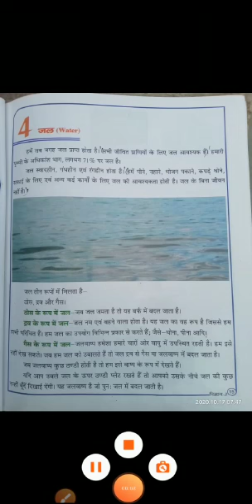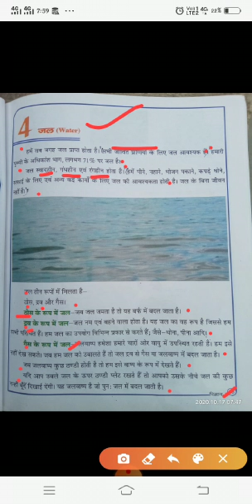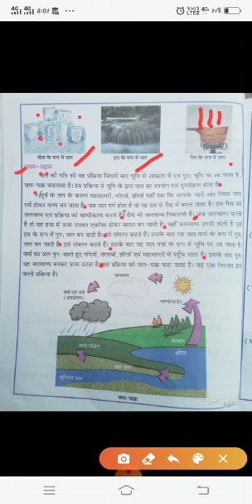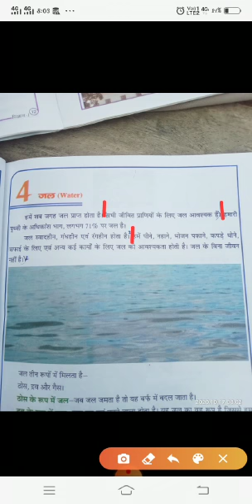MADARSA, CLASS 5, SCIENCE, CHAP. 4 BY MS. AMRA NAZ, 17-10-2020